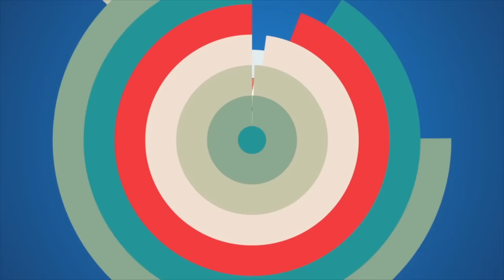رحلة الوفد التونسي في محافظة الموصل العراق